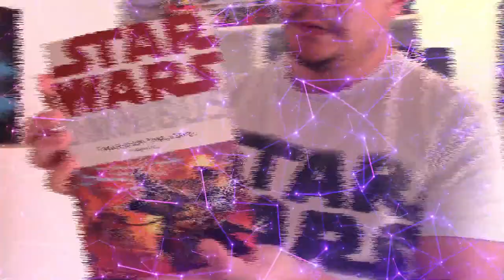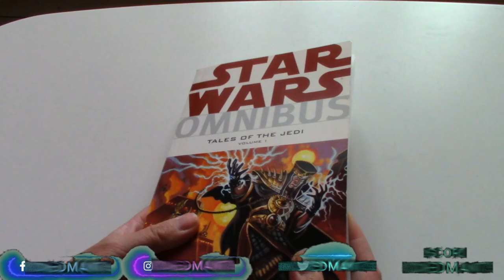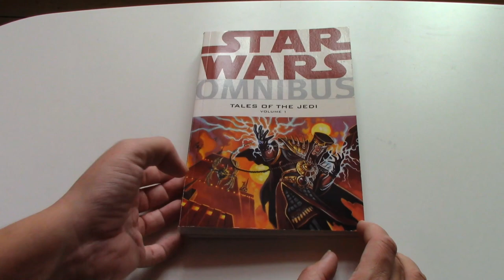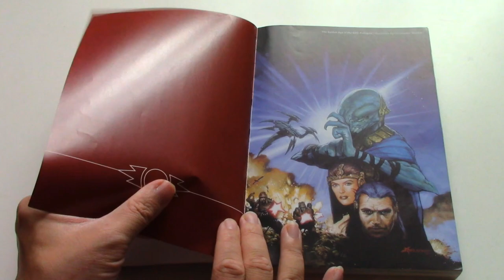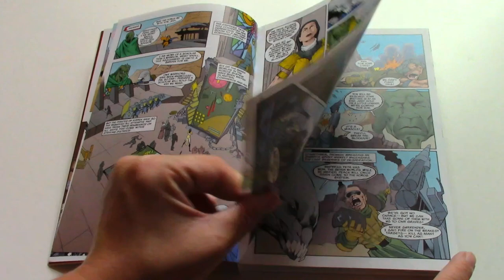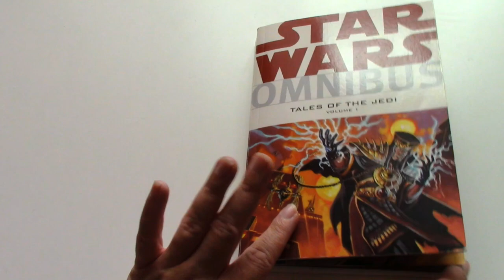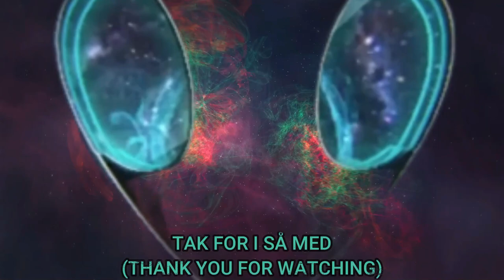02. The Golden age of the Sith (Prologue) [Recap] | Star Wars Legends.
Så er vi tilbage igen hvor vi går igennem billederne og fortæller lidt på hvert side, hvor vi møder Odan-Ur, Memit Nadill, Gav og Jori Daragon, og meget mere i en Galakse lang langt Herfra.